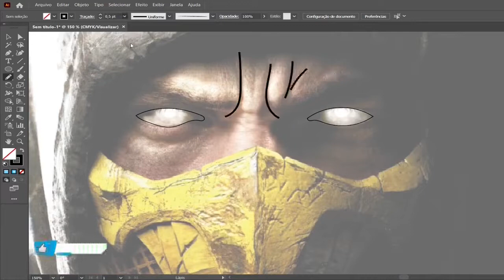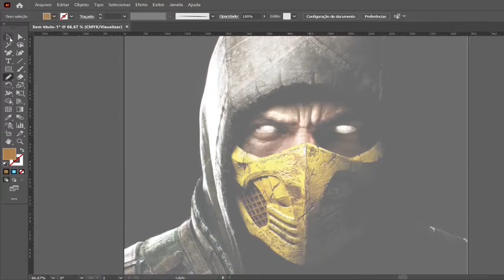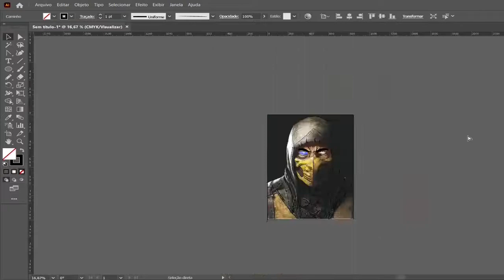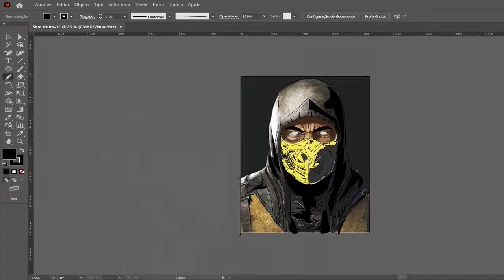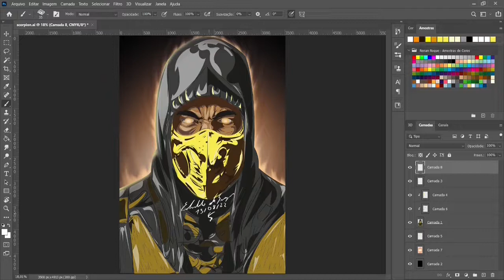ADOBE ILLUSTRATOR FREESTYLE SCORPION MK VETOR